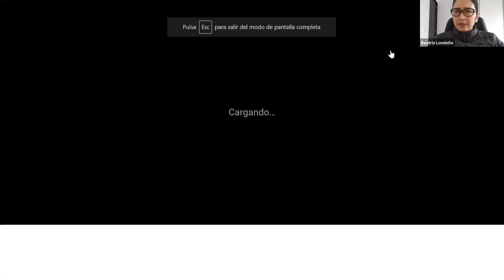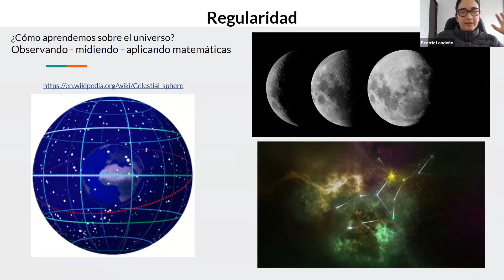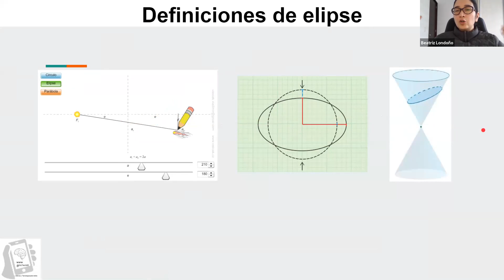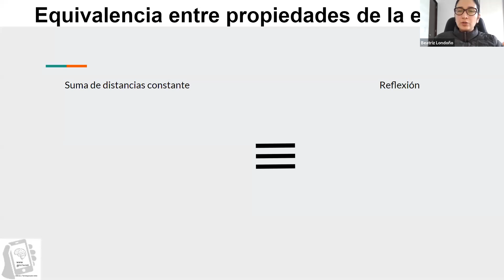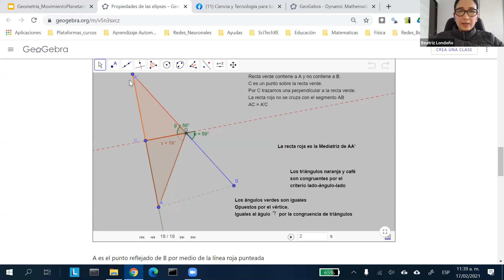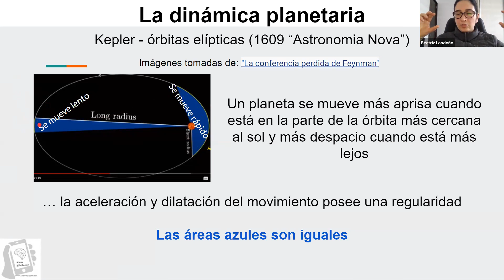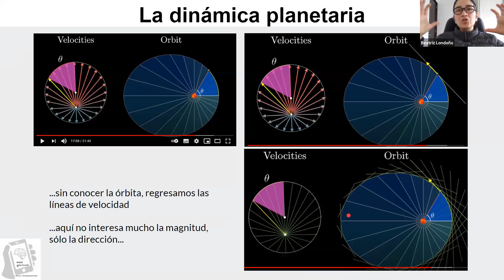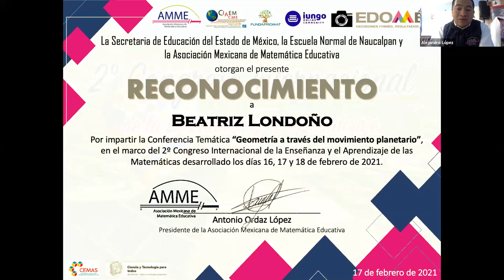Beatriz Londoño GEOMETRIA A TRAVES DEL MOVIMIENTO PLANETARIO 2o CIEAM de la AMME